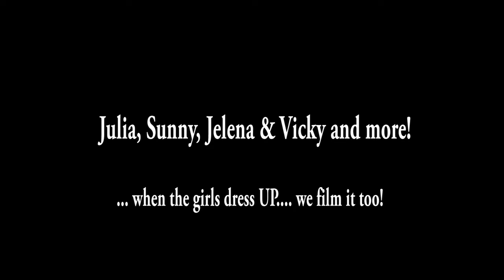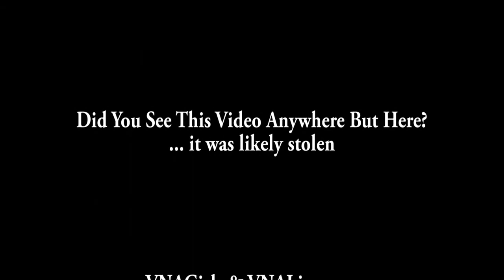Jelena Jensen On The Xbiz Red Carpet - VNA Girls - XBIZ Awards! Los Angeles 2017 Bonaventure Hotel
Jelena Jensen On The Xbiz Red Carpet (March 03, 2017)
VNA Girls
XBIZ Awards
Los Angeles, California 2017
Bonaventure Hotel

Julia, Sunny, Jelena & Vicky and more!
... when the girls dress UP. we film it too!

... all your LIVE VNA  Camshows!

Thanks For your Membership!